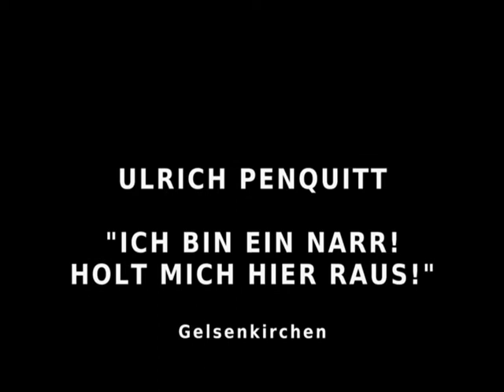Ich bin ein Narr - holt mich hier raus! August 2011